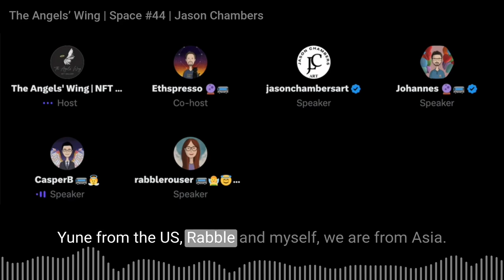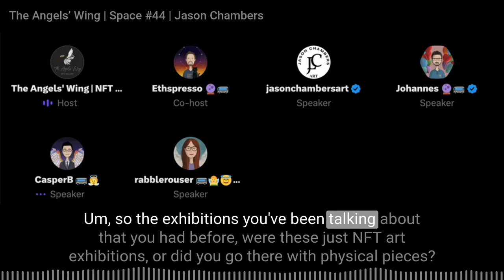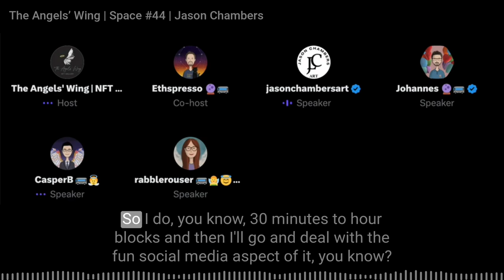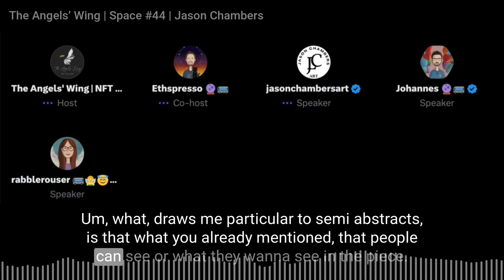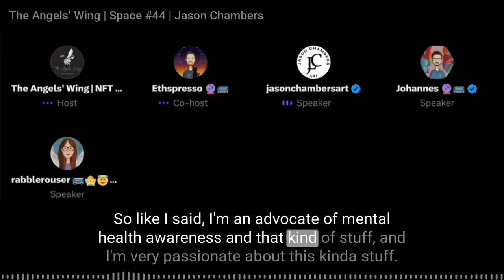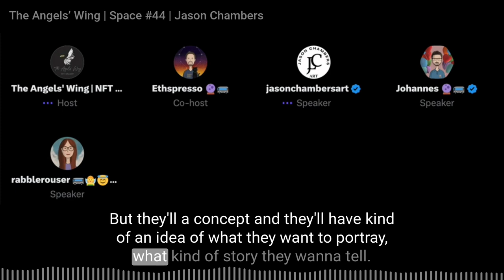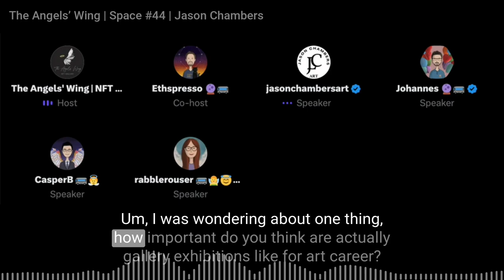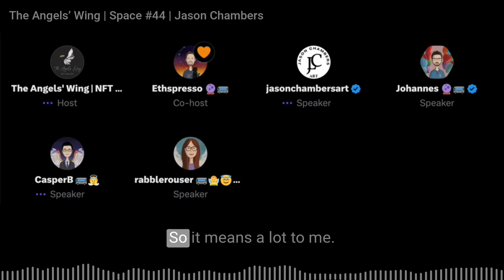Space #44 - 300 Days of Cubism with Jason Chambers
In this episode, we had the pleasure to chat with Jason Chambers, a passionate cubist artist from South Carolina, about his "300 Days of Cubism" Collection and his latest book, "30 Days of Mindful Cubism". Jason also gave a glimpse into his journey and excitement for his next book, "Create, Sell, Repeat" about transforming a hobby into a successful art business. This book touches upon online art sales, social media usage, and gallery exhibitions.

⭐️ CHAPTERS
00:00 Introduction
00:46 About the Angels' Wing Podcast
01:56  Introduction of Jason
02:46 Silent auction and recent exhibitions
06:56 “300 Days of Cubism" Collection
09:21 Routine and productivity
10:06 Upcoming projects and books
11:11 Handling Distractions, scheduled breaks
13:11 Creation process of the Cubist Collection
15:01 From concept to finished piece
18:21 Upcoming collection of 1000 pieces, “Conscious Cubism”
20:06 “30 Days of Mindful Cubism”
22:11 Journaling, mindfulness, mental health
25:51 Poetry, stepping out of comfort zones
28:41 “Circle of Life”
31:06 How to turn art as a hobby into a full-time business
33:16 Promoting art on social media
36:31 Gallery exhibition
40:06 Plans for the final piece of the “300 Days of Cubism" Collection

⭐️ LINKS:
Jason Chambers on Twitter: